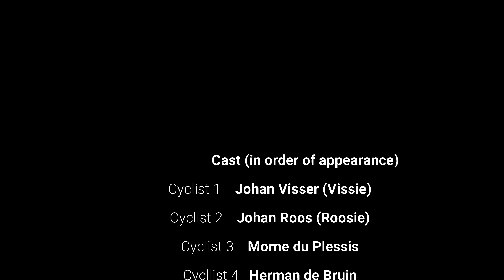Rustenburg Cycling Club - March ITT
Local Rustenburg Cycling Club's monthly individual time trial.